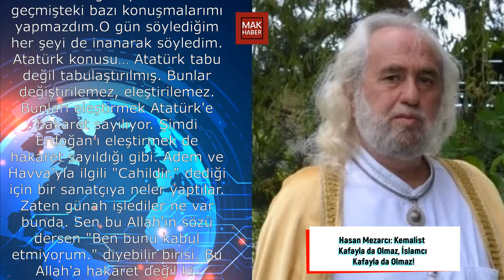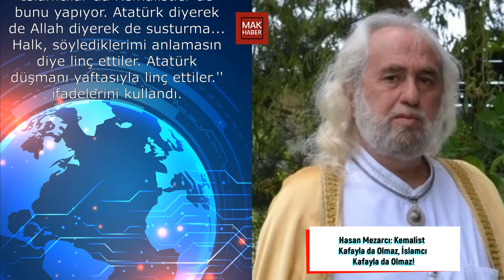Hasan Mezarcı: Kemalist Kafayla da Olmaz, İslamcı Kafayla da Olmaz!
Herkese merhabalar,

-MAK Haber

Hasan Mezarcı, son yıllarda yaptığı açıklamalarla ve dini güncellemesiyle sık sık gündem oluyor. Youtube'da Gökhan Çınar'ın sunduğu Katarsis programına katılan Mezarcı, çarpıcı açıklamalarda bulundu.
Eski müftü ve 19. dönem Refah Partisi milletvekili olan Hasan Mezarcı'nın gündem olan açıklamalarından bir kısmı şöyle:
"Mesih'in gözüyle bakınca geçmişteki bazı konuşmalarımı yapmazdım.O gün söylediğim her şeyi de inanarak söyledim. Atatürk konusu… Atatürk tabu değil tabulaştırılmış. Bunlar değiştirilemez, eleştirilemez. Bunları eleştirmek Atatürk'e hakaret sayılıyor. Şimdi Erdoğan’ı eleştirmek de hakaret sayıldığı gibi. Adem ve Havva’yla ilgili "Cahildir." dediği için bir sanatçıya neler yaptılar. Zaten günah işlediler ne var bunda. Sen bu Allah'ın sözü dersen "Ben bunu kabul etmiyorum." diyebilir birisi. Bu Allah'a hakaret değil ki. Dolayısıyla Atatürk konusu da bu ülkede tabudur. Bu ülkede demokratik hukuk devleti olamaz. Kemalist kafayla da olmaz. İslamcı kafayla da olmaz. Değiştirilemez dediğiniz zaman özgürlük biter. İslamcılar da Kemalistler de bunu yapıyor. Atatürk diyerek de Allah diyerek de susturma... Halk, söylediklerimi anlamasın diye linç ettiler. Atatürk düşmanı yaftasıyla linç ettiler.'' ifadelerini kullandı.